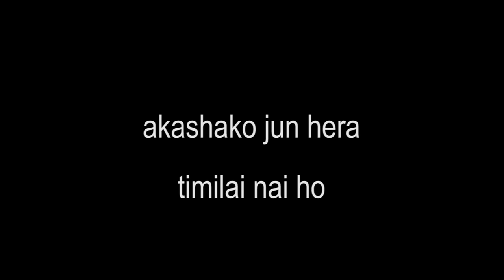Akashko Jun Hera - Sanjaya Shrestha(Official Music Video)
Music/Vocal : Sanjaya Shrestha
Arranger : Phanindra Rai
Recordist : Dhanpal Gurung
Recorded at : Sangam Studio
Video Director: Roshan Pratap Rana
Child Artist : Pallavi Rana

This song was recorded and released on 1997 . Visualized and then telecasted on Nepal Television. This song [album] was awarded 'album of the year 2054' by Hits F.M. on 2054 BS